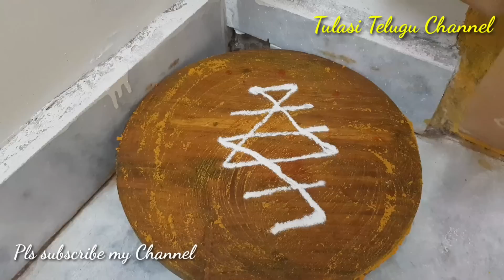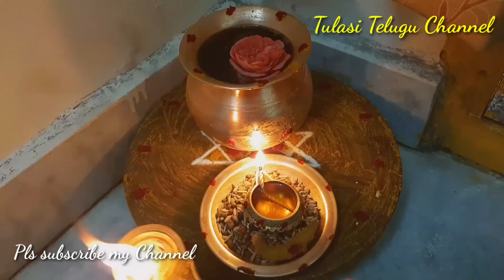Ragi chembu ekkada pettali/ Ragi chembu pooja vidhanam/Ragi chembu lo water ekkada pettali/ Lakshmi